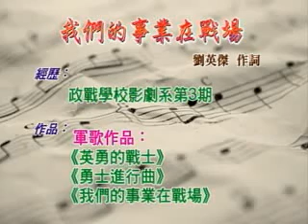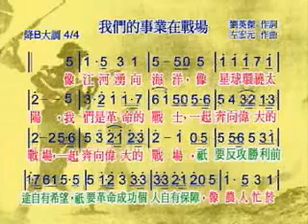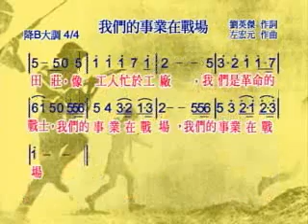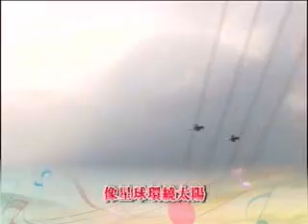軍歌傳唱 我們的事業在戰場